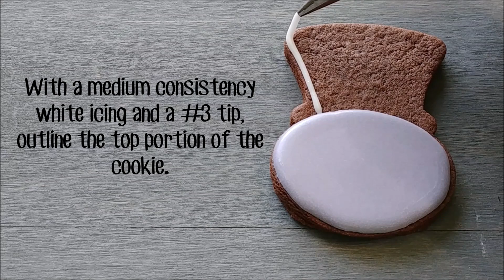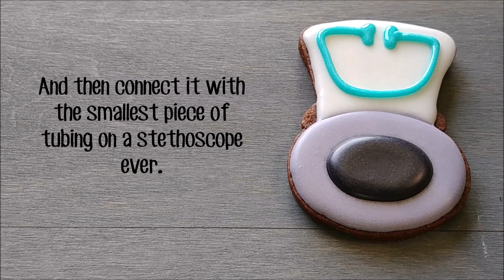How To Make Decorated Stethoscope Sugar Cookies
Use this royal icing cookie decorating tutorial to learn how to make decorated sugar cookies that look like stethoscopes.